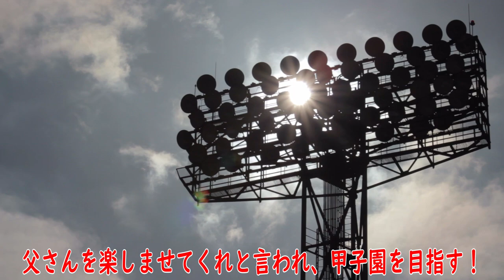天才の学生時代までを振り返る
高橋選手の学生時代を紹介してみました！